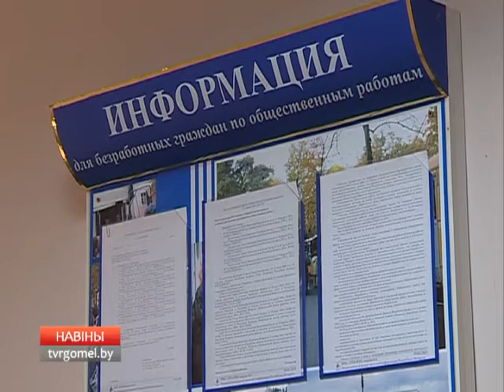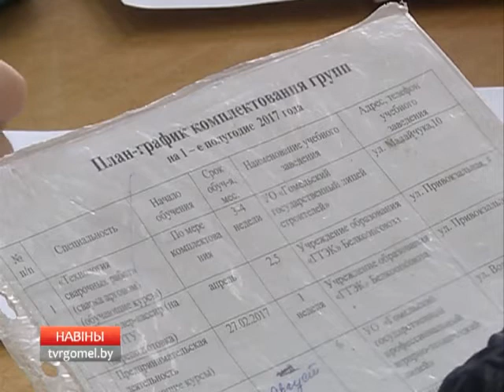Страхование от безработицы